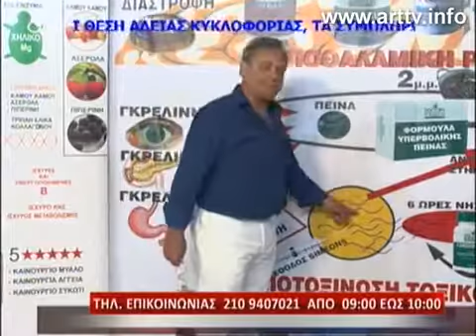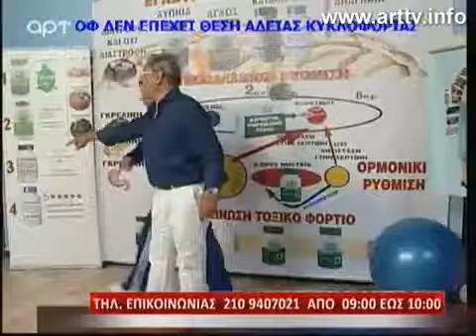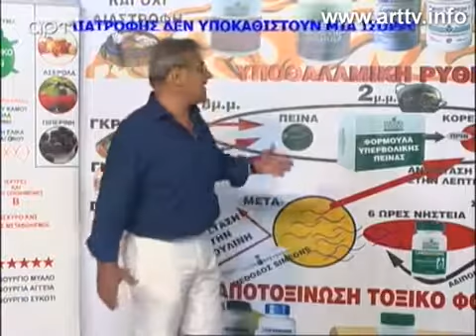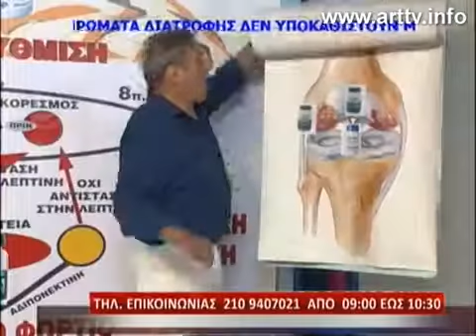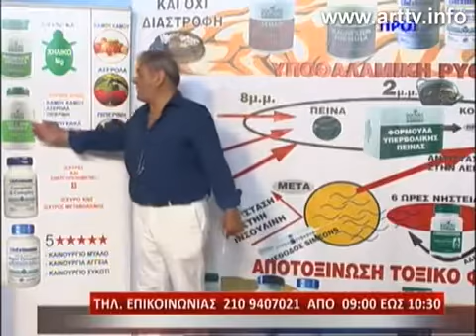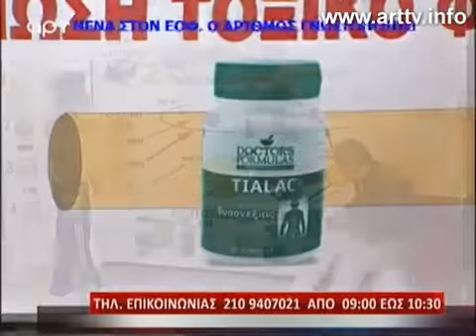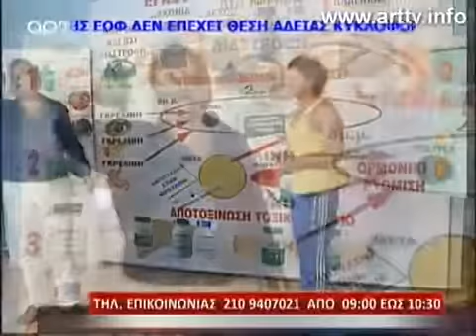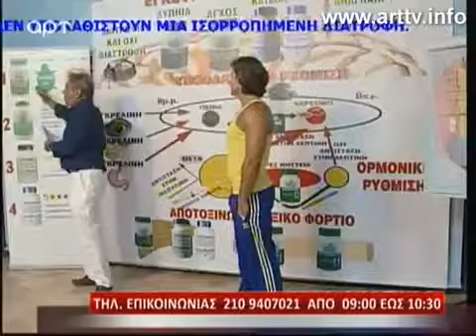Ανδρέας Φικιώρης μαζί με Μανώλη 20/7/2015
Η εκπομπή του Dr. Ανδρέα Φικιώρη μαζί με τον Personal Trainer Μανώλη στις 20/7/2015.
Το τηλέφωνο του Μανώλη σύμφωνα με την εκπομπή είναι: 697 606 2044.

Όλα τα δικαιώματα ανήκουν στον ιατρό, στο κανάλι ΑΡΤ και στην Doctors Formulas. Σελίδες με ιστορικά στοιχεία της εκπομπής: